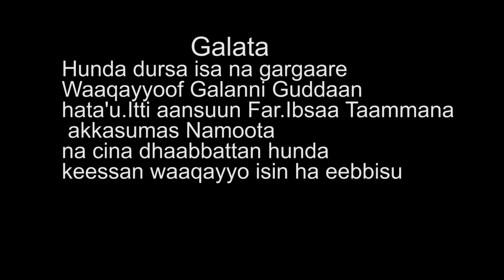Singer Debisa Befikadu Mammaake New Vidio....